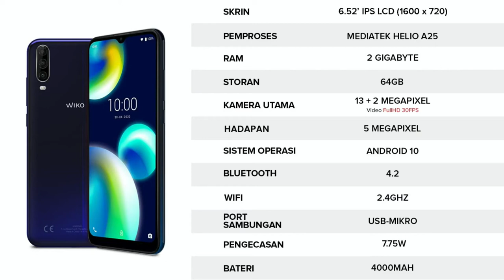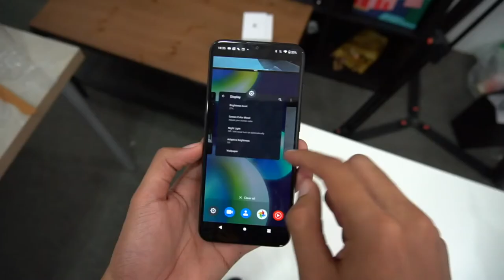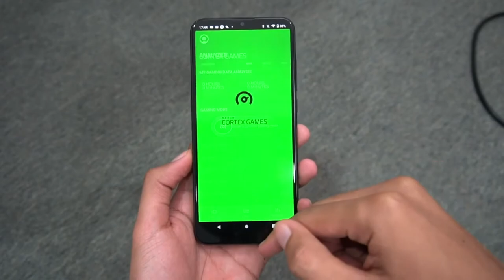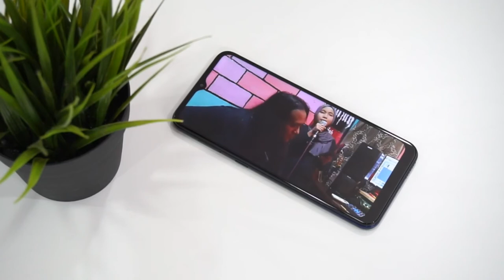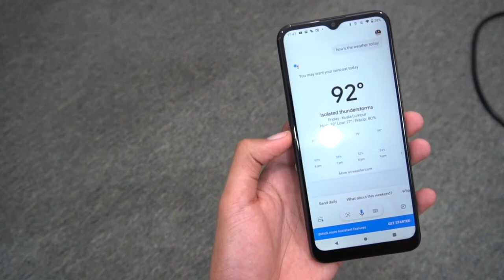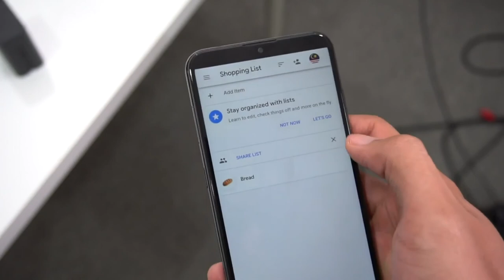Wiko View4 Lite - تجربة هاتف